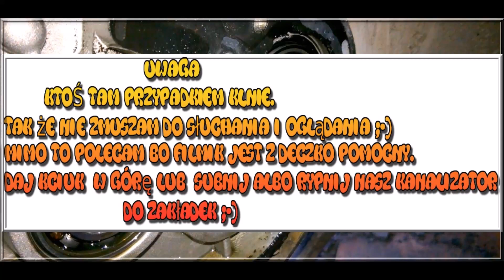Wyjąca przekładnia wtórna ciąg dalszy. Mała porada.